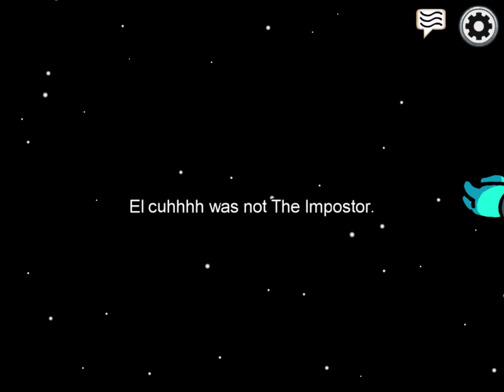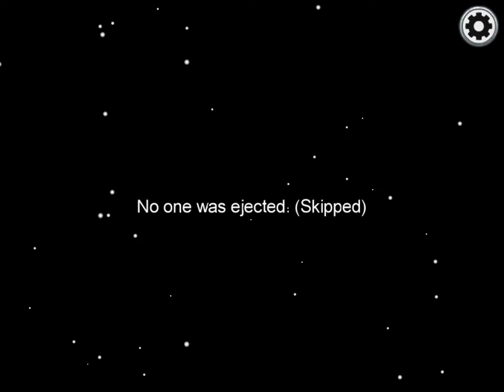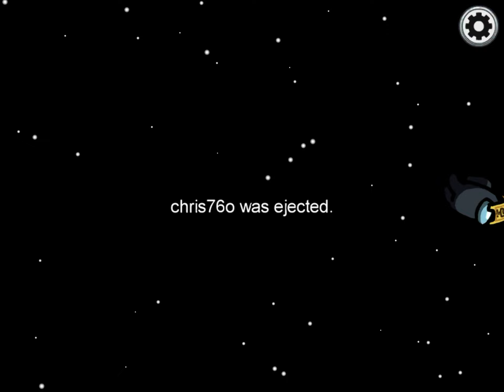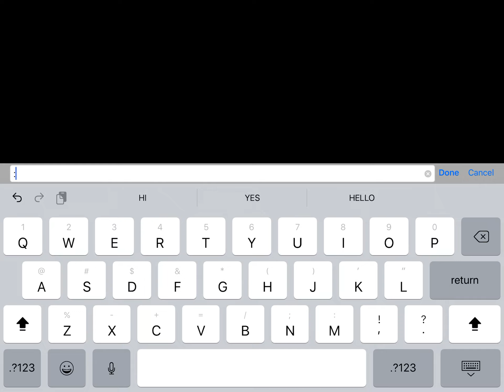I play Among Us 👌 (join my I PLAY AMONG US Group!)